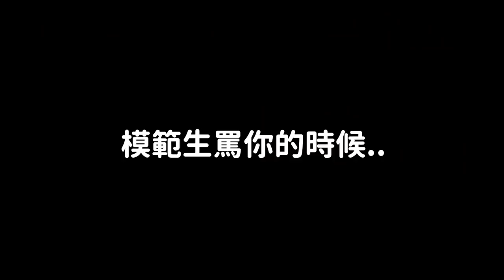看MV學韓文｜TWICE ‘SCIENTIST’ 最實用的兩個句子！DenQ